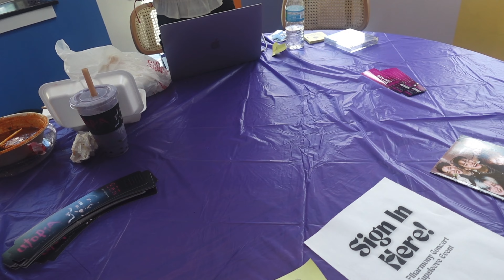🧩 p1harmony concert vlog: washington dc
second stop on the utopia tour was amazing and there’s more to come !!